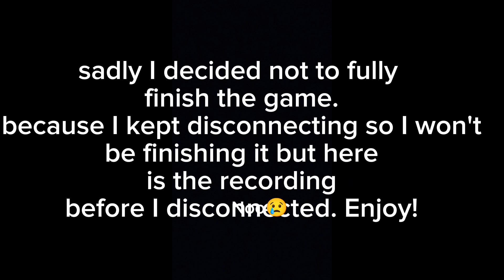GODS WILL GAMEPLAY ROBLOX